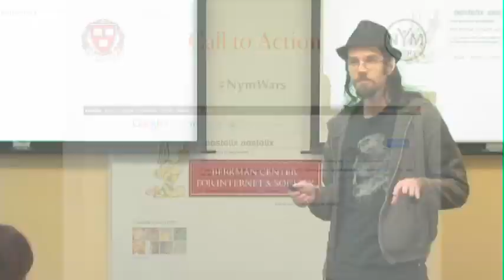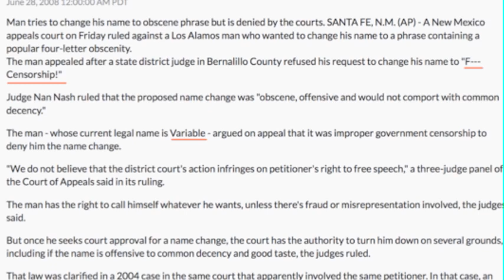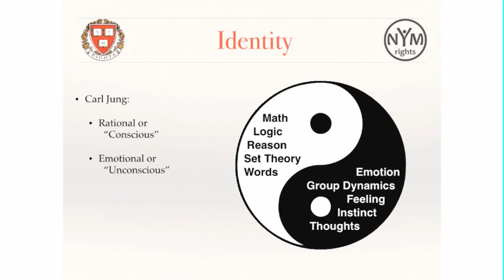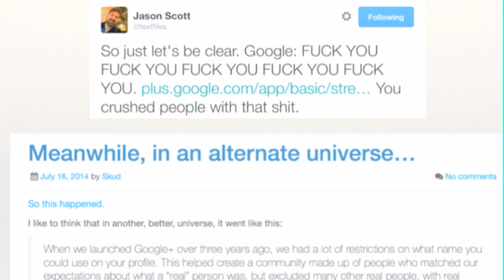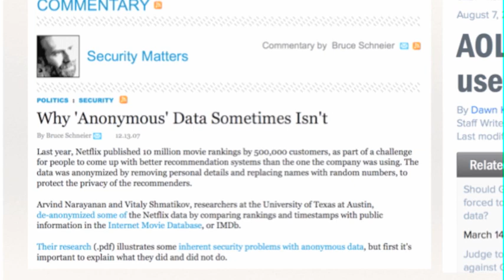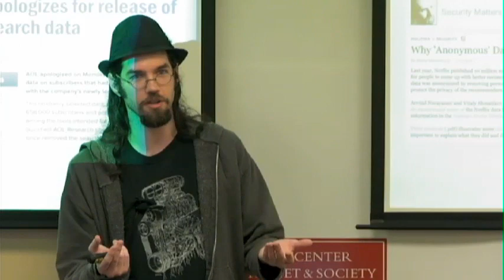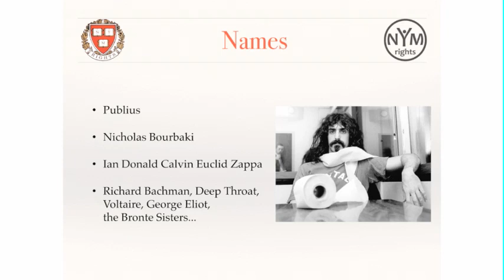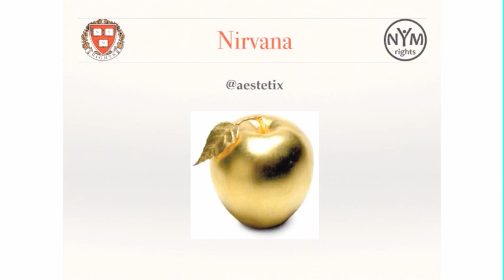aestetix on NymRights: Protecting Identity in the Digital Age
Do you have a name? More than one? Does it matter to you who knows it? As digital systems become more integrated into our lives, these questions are becoming very important. We're in the midst of a literal identity crisis where your identity is quickly becoming, rather than something you define, a social construct that is granted to you.

aestetix, after being suspended twice by Google Plus for violating their "Real Names" policy, helped found NymRights, which has consulted on President Obama's National Strategy for Trusted Identities in Cyberspace (NSTIC). In this talk he guides an exploration of the philosophy of names and identity, the digital systems we've created over the past decades, and the challenges that arise when the systems come into conflict with individual safety and freedom.